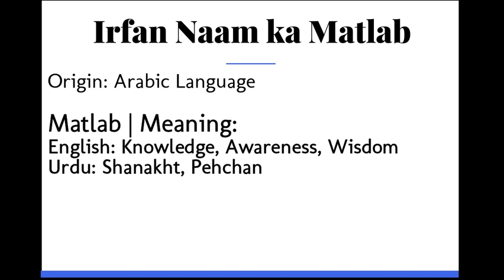Irfan ka Matlab